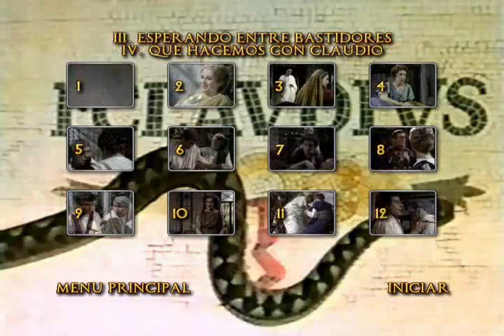mdvdc YClaudio by Troy.wmv